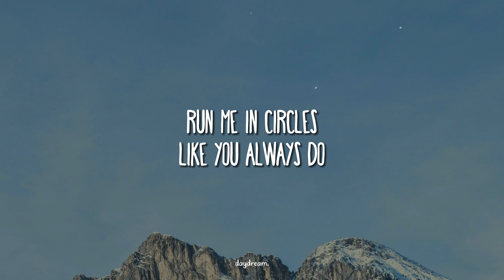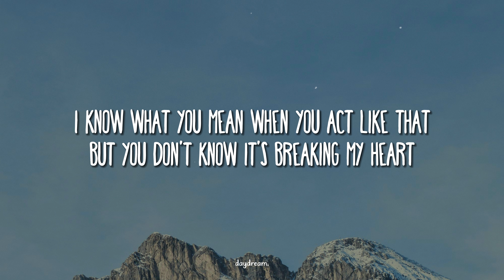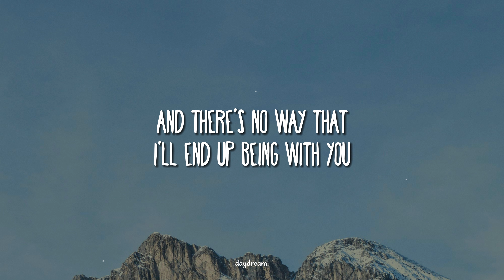Tate Mcrae - friends don’t look at friends that way (Lyrics)